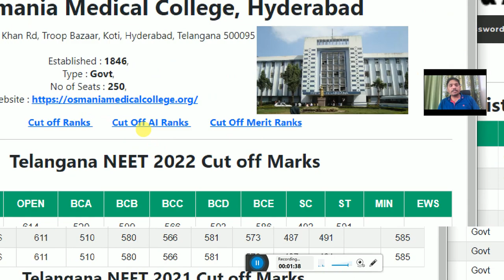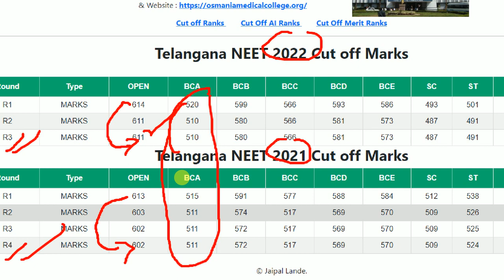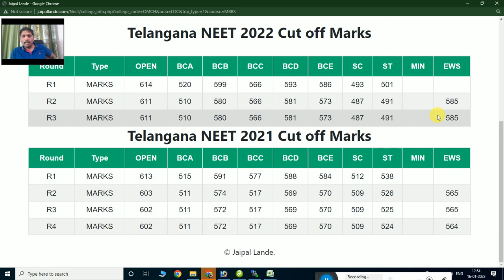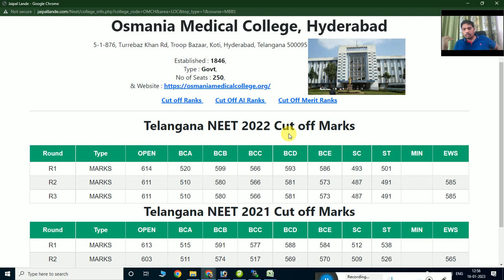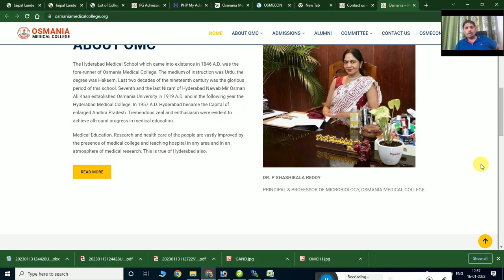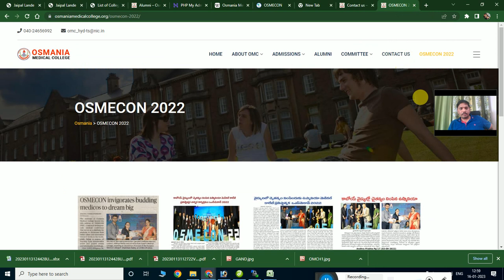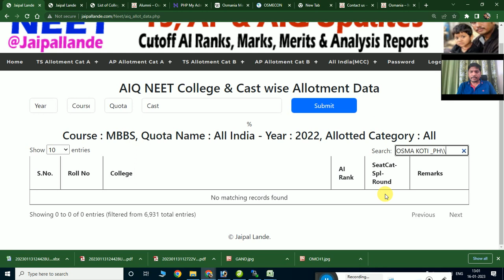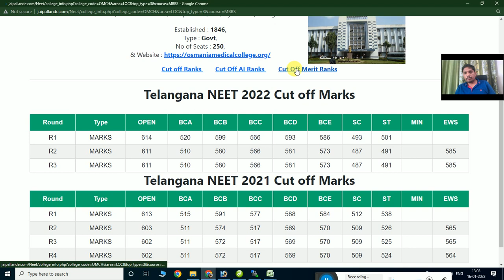NEET 2023 | Osmania Medical College NEET 2021 CUTOFF MARKS & RANKS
Dear friends, you must register using the following to create a new user ID for a fee of Rs.

UG NEET Pay 109 & PG NEET 199
only. This amount is used to maintain the website's domain and for hosting purposes only.
Providing the following services for TS, AP, and AIQ NEET-2021 and 2022:
Based on that, so many reports will be generated in NEET 2022.

osmania medical college cut off neet ug
osmania medical college cut-off neet ug 2022
osmania medical college cut off quora
osmania medical college fees
osmania medical college? - quora
osmania medical college management quota fees
osmania medical college pg stipend
osmania medical college hostel fees